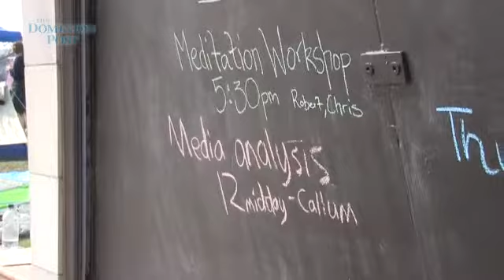2011-10-19 - THE DOMINON POST - AN INSIDE LOOK AT OCCUPY WELLINGTON GROUP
A tour of the area in Civic Square where about 30 people are camped as part of the Occupy Wellington movement.